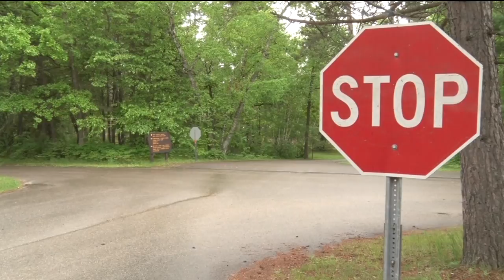Bemidji State Park Offering Multiple Events for Locals this Weekend